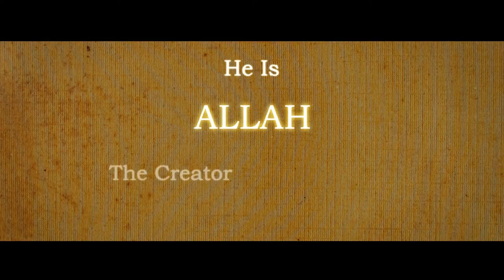A message for atheists , Who is the Creator ?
Human's attitude towards God and his greatness in arrangement of the matters of the universe differs from one person to another. Everyone benefits everyday of the countless blesses of God. Most of them knows that there must be a Creator for this creation, some of those believes in Him and shows gratitude to Him, and others disbelieve and in God and denies his blesses. Which one of these are you?